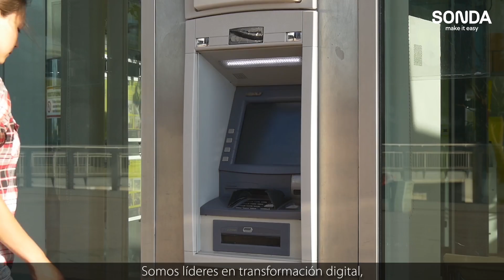Sonda Corporate video 2022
Somos líderes en transformación digital en la región.